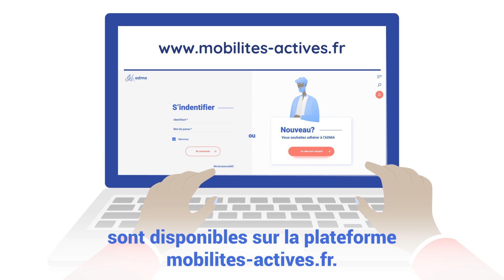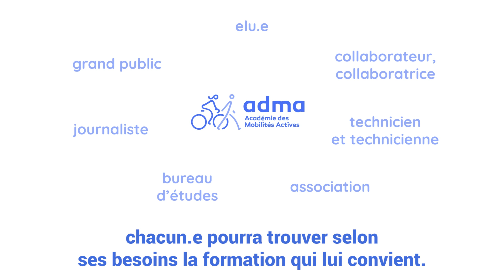Présentation de l'Académie Des Mobilités Actives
L’Académie Des Mobilités Actives (ADMA) est un programme qui vise à doter la France d'une réelle expertise sur les mobilités actives : la marche 👣 et le vélo 🚲